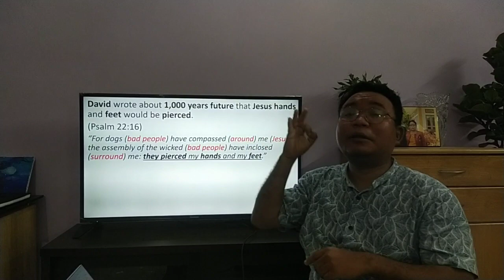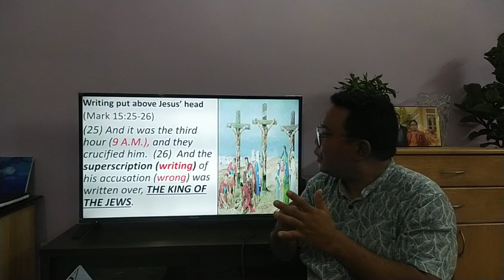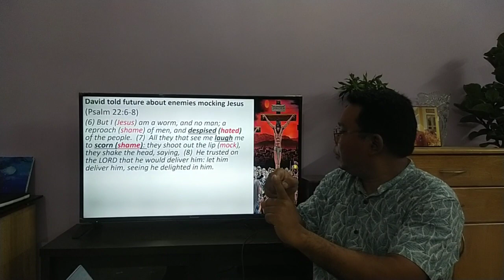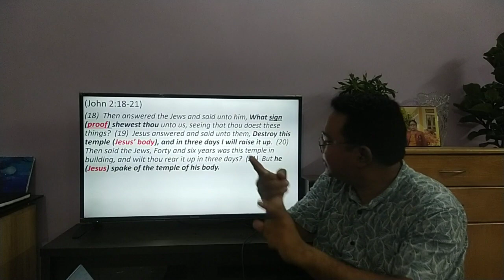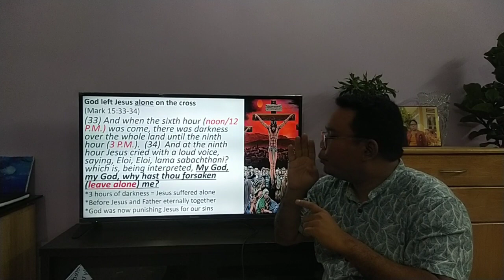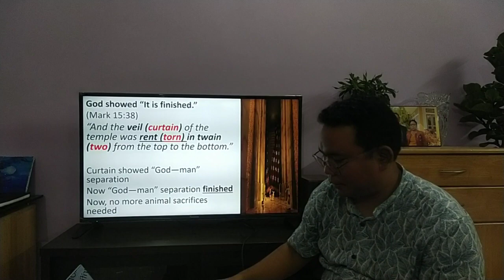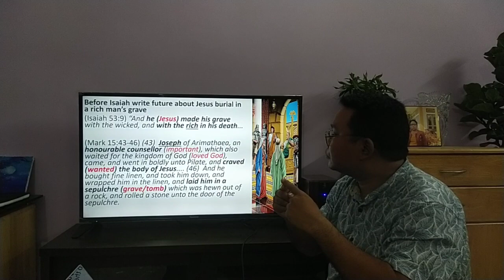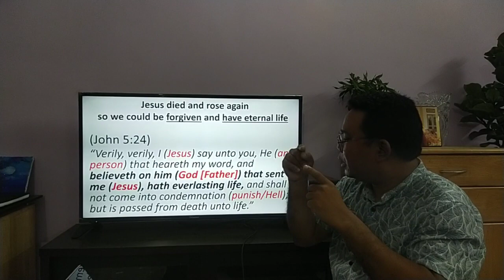Jesus Was Crucified, Buried and Raised from the Dead